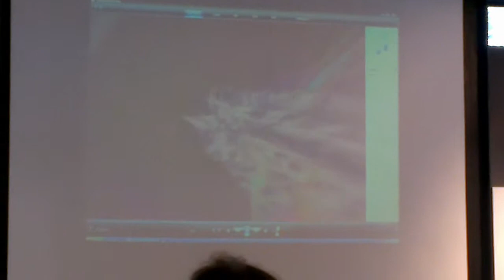Gallery Opening Flashmob Bangkok, Thailand